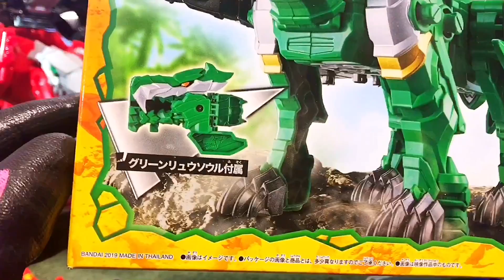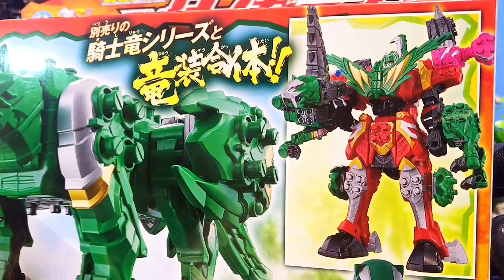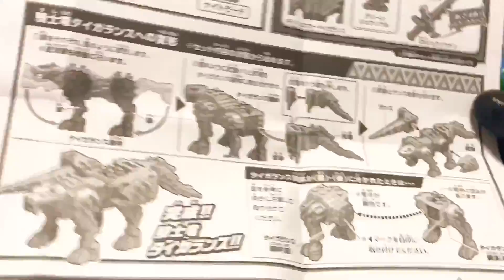騎士竜戦隊リュウソウジャー 竜装合体再現! DXタイガランス Equip and combine dragons!deluxe TigerLance&GreenRyusoul | Ryusoulger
騎士竜戦隊リュウソウジャー キシリュウオータイガランス竜装合体再現!! DXタイガランス グリーンリュウソウル付属
kishiryu Sentai Ryusoulger! Equip and combine dragons! Deluxe TigerLance&GreenRyusoul

今回はタイガランスの開封、そしてキシリュウオータイガランスの竜装合体を再現していくよ!!

【セット内容】
・DXタイガランス
・グリーンリュウソウル

【オススメ】
キシリュウオースリーナイツ竜装合体を再現！！トリケーン&アンキローゼ編
【前回配信の動画】
【近日配信予定】
・SGリュウソウル
・タイガランス
【配信中】
騎士竜戦隊リュウソウジャー主題歌限定盤 レッドリュウソウル うたっておどろう！ver. 特典キーホルダー付き
竜装合体DXキシリュウオースリーナイツセット リュウソウル音声確認編
キシリュウオー変形シーンを再現！！竜装合体DXキシリュウオースリーナイツセット ティラミーゴ&キシリュウオー編

リュウソウジャーのほかにも、シンカリオン、プラレール、スーパー戦隊、リカちゃん、プリキュア、アンパンマンなど兄弟姉妹はもちろん、家族で楽しめる動画をたくさん配信中！！

※BGM、効果音は以下から使用させていただきました。